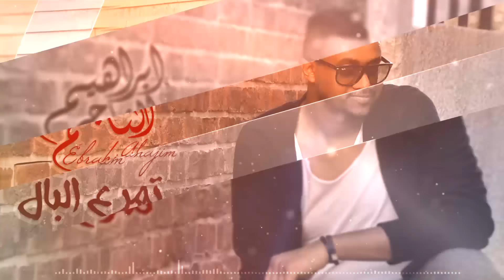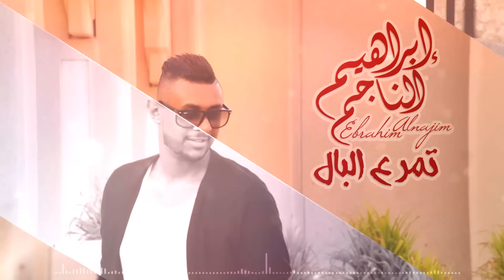تمر ع البال - ابراهيم الناجم ( حصرياً ) 2016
تمر ع البال - ابراهيم الناجم

كلمات : ابراهيم المهزع
ألحان : ابراهيم الناجم
توزيع : يوسف المال
جيتار : سعد العبار
ناي : ايمن برجس
مكس وماستر : استوديو الليالي - م. عبدالله عبدالمجيد
وتريات : أ.طارق كمال - وتريات البحرين
تم التسجيل في استوديو RF - م.عبدالله جناحي
تصوير :  احمد العربي
تصميم فيديو : حسين الشمري
Powered By : Replay Media

إنستقرام : @ebrahim_alnajim
تويتر : @ebrahim_alnajim

كلمات الأغنية  ✎
تمر عالبال واتذكر سواليفك وضحكاتك
ليه البعد عليه تقدر وليه اموت بغيابك
سألت نفسي انا مرات كيف اعيش انا بكره
وكيف انسى انا الي فات وتدري هالعمر مره
تبي تعرف منو انا .. انا غيمة الم واحزان
دام الحب ماجانا .. دخيل الله نكون خلان
انا الي ماعرفت ارتاح وكل عمري غناوي شوق
وجرحي الي وقف ماطاح وصوتي بالبكى مخنوق